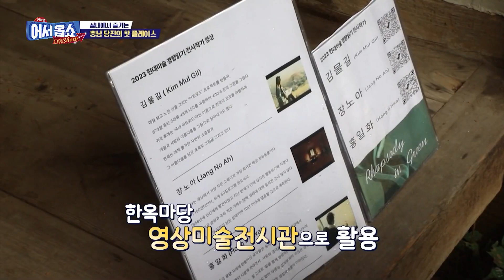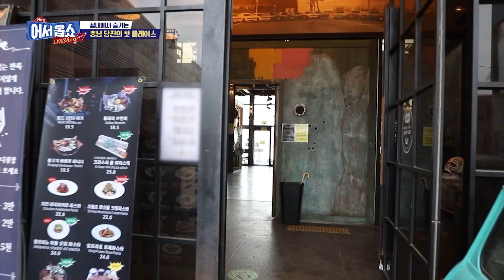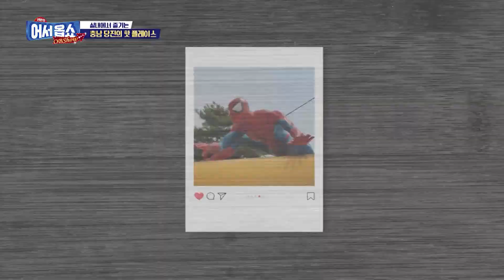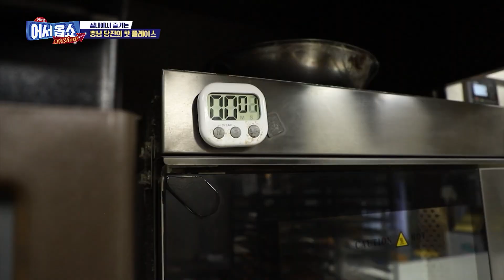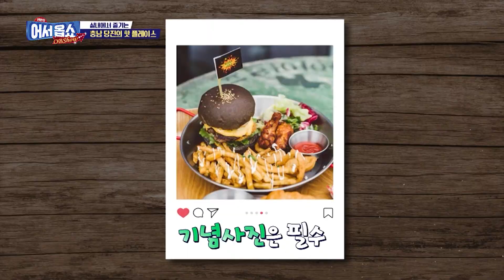[어서옵쇼] '빵지순례' 성지라는 이곳…충남 당진 '이색카페' 추천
들쑥날쑥한 비소식으로 망설여지는 야외 나들이?
고민을 해결해 드립니다. 충남 당진표 인생 사진 맛집‘
여기가 미국이야? 한국이야? 싶은 인테리어는 물론
영화 터미네이터 소품들과 어벤저스 영웅들의 모습을 한 구조물이 한자리에 모여있어 사진 찍으며 즐기기에 제격.
거기다 더 놀라운 것은 대표메뉴가 연탄?
연탄을 맛있게 먹는 사람들의 정체는?
수상하지만 재미있는 이색 카페를 소개합니다